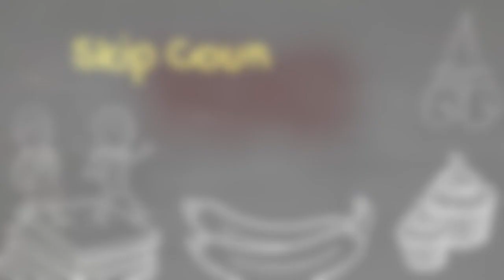Skip Counting 2-100 Skip count by two's 2's.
Skip Counting 2-100
Skip count by two's. Dance to the beat while you enjoy teaching or learning counting patterns by two. Practice American English numbers. Grade 2 Second grade number skip counting practice.

"count by twos"
"count by 2"
"count by 2s"
"dancing twos"
"counting by 2s"
"counting by 2's"
"skip count by 2"
"dancing 2's"
"counting by 2"
"count by 2's"
"counting in 2s"
"children's songs"
"counting by twos"
"skip count to 100"
"skip counting by 2 song"
"educational songs"
"skip count by 2 to 100"
"kids music"
"skip counting by 2"
"kids videos"
"kids songs"
"count to 100"
"skip counting song"
"skip counting songs"
"count by twos"
"count by 2"
"count by 2s"
"dancing twos"
"counting by 2s"
"counting by 2's"
"dancing 2's"
"counting by 2"
"count by 2's"
"counting in 2s"
"children's songs"
"counting by twos"
"educational songs"
"kids music"
"kids videos"
"kids songs"
"count to 100"
"skip counting song"
"skip counting songs"